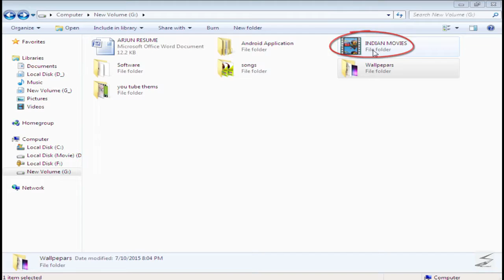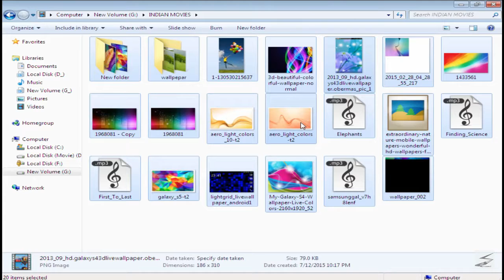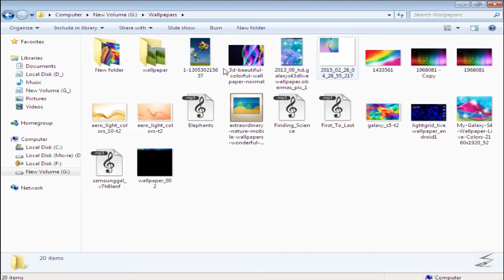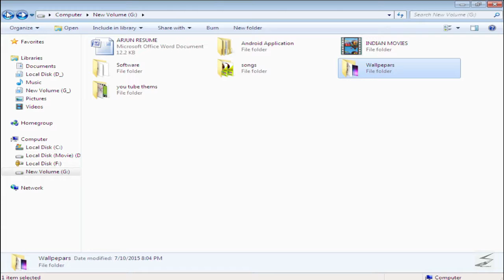learn computer in hindi part 15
namaskar dosto agar aapko computer ke baare mein bahut achhe se janna aur expert hona chahte hai to ye channel aapke liye hi bana hai agar aapko meri videos pasand aa rahi hai to please ise subscribe keejiye aur like share karna bilkul bhi mat bhuliye.